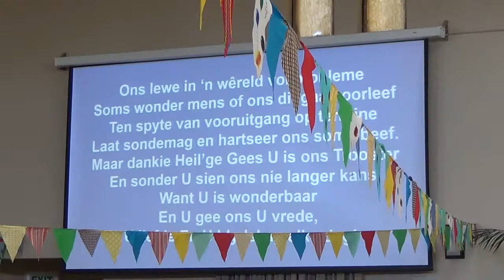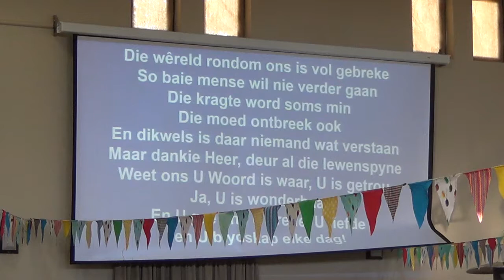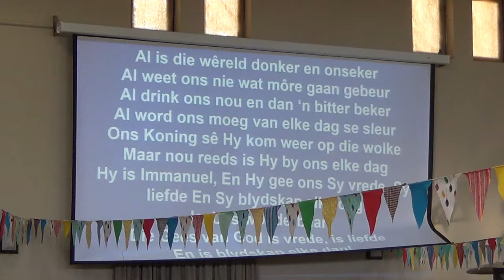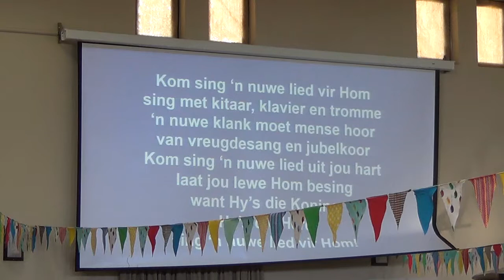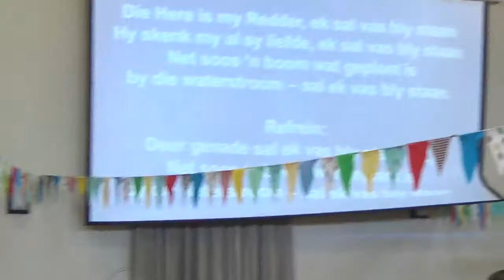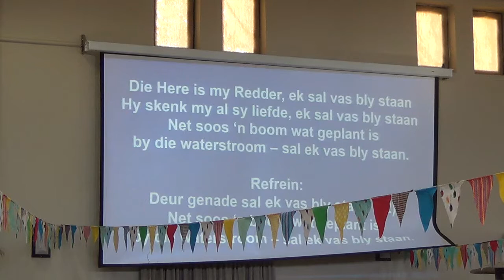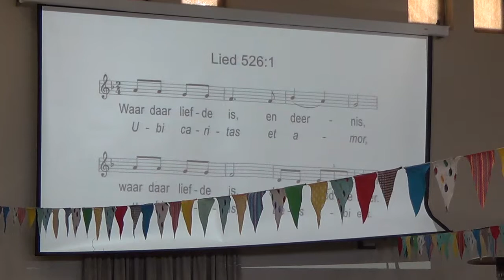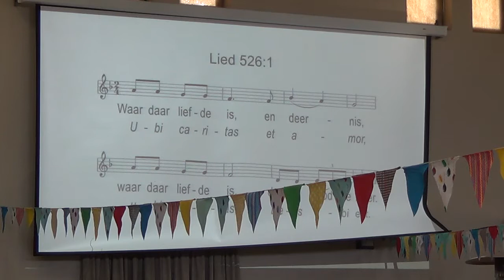WEEK 22 02 JUNIE 2019